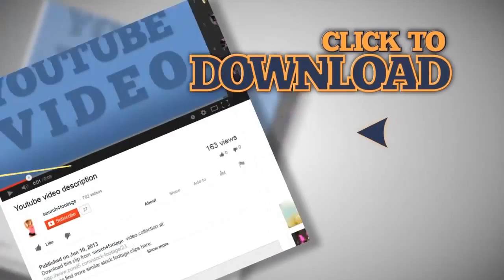child playing. Stock Footage